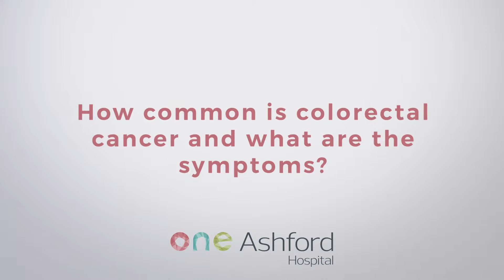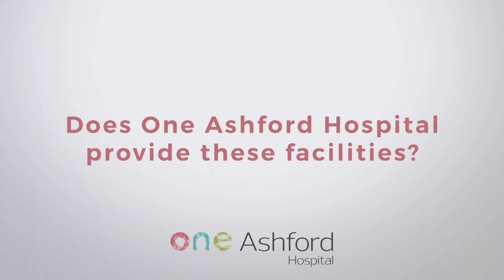Colorectal Cancer with Mr Pradeep Basnyat, Consultant General Surgeon at One Ashford Hospital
Consultant General Surgeon, Mr Pradeep Basnyat discusses the signs and symptoms of colorectal cancer, treatment options and services at available at One Ashford